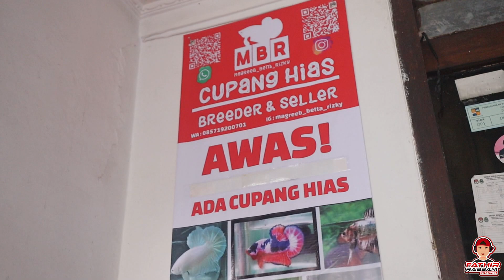"OBOK - OBOK" IKAN CUPANG MAHAL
Assalamualikum teman - teman
di video ini aku mampir ke tempat breeder ikan cupang
di wilayah bogor namanya MBR ( Magreeb Betta Rizky )
Breeder and Seller cupang Hias
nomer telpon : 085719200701